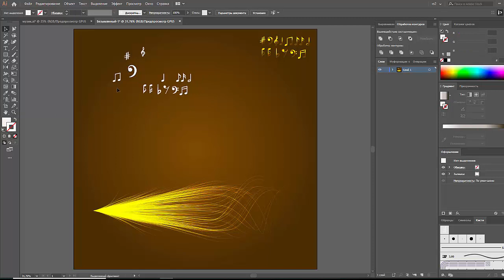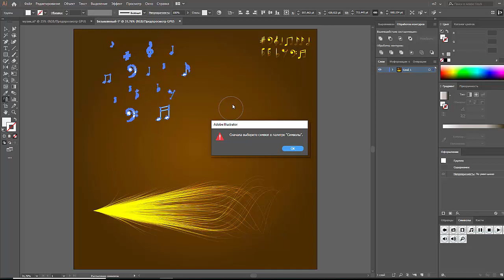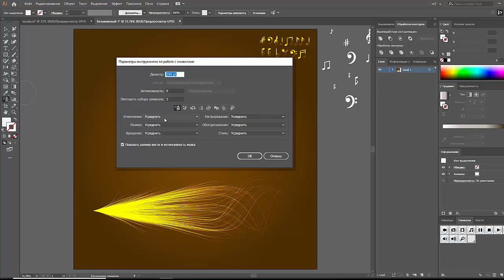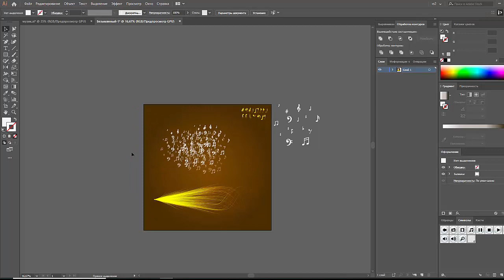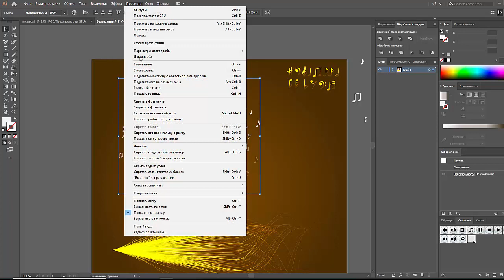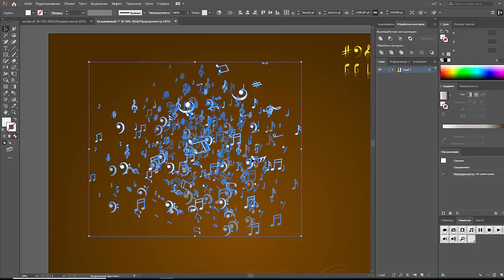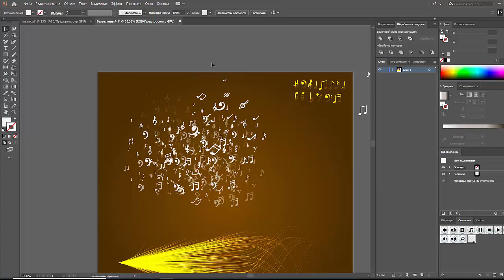КАК БЫСТРО РАЗМНОЖИТЬ ОБЪЕКТЫ | JULI ROSE